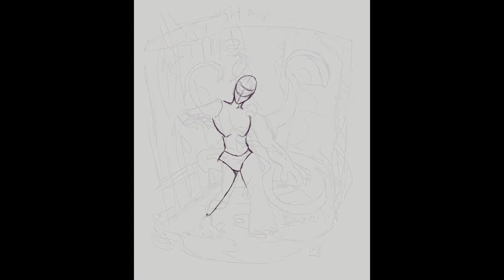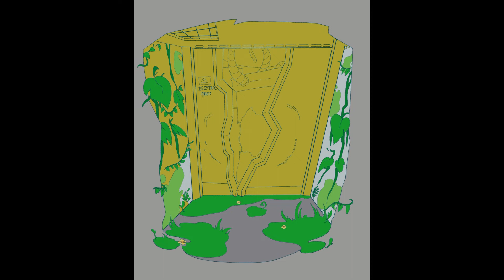[G! Kirby] Roaming Monster - Timelapse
Chimera Forgo timelapse

I had fun working on this, even though I didn't really achieve the render I wanted...It lacks dynamism and I don't like it ;-;

But some friends managed to make me feel a little better on it, so I thought I could post it in the end...

4 sketches to keep the first one, that's pretty lame huh ? Yeah I know...

(Thanks Silent Hill for helping me with this btw)